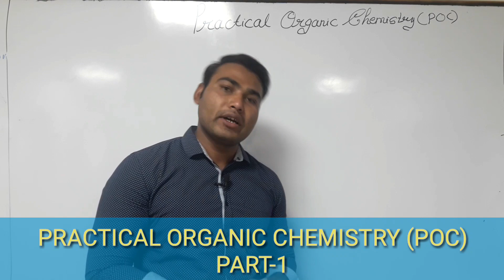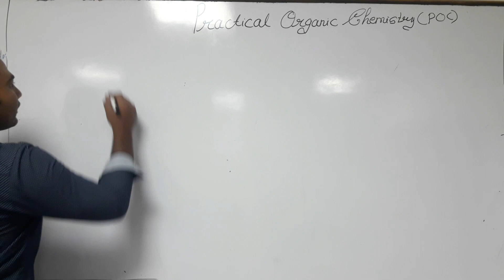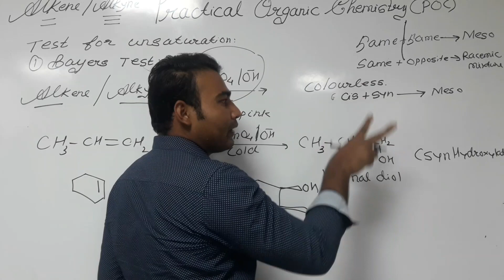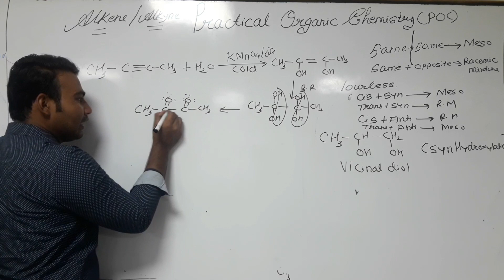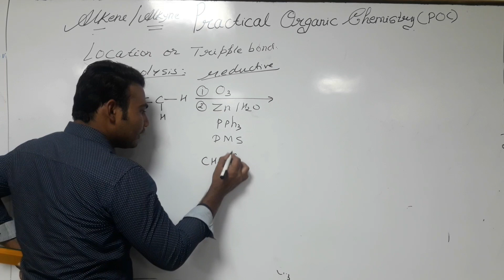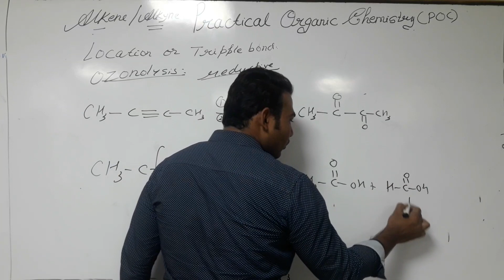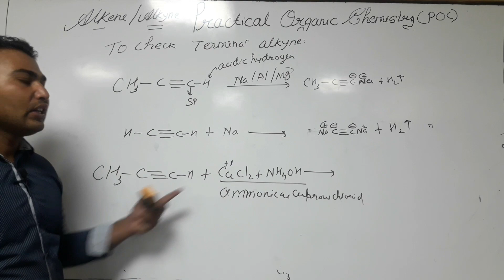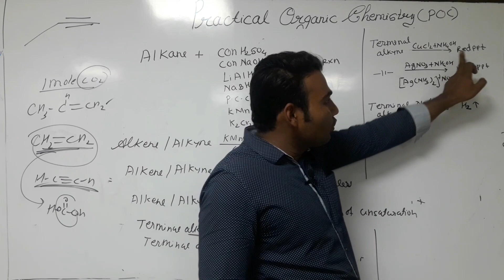Practical Organic Chemistry of Hydrocarbons-1